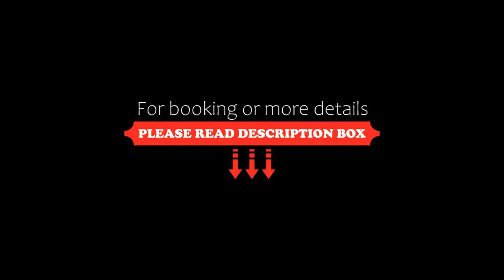UNAWAY Congress Hotel Bologna San Lazzaro, San Lazzaro di Savena, Italy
About Property:
UNAWAY Congress Hotel Bologna San Lazzaro is located just 9 km from Bologna centre. This elegant and modern hotel features a free fitness centre, spacious guest rooms, and an excellent restaurant.
This Unaway Congress Hotel is surrounded by greenery and there are 4 km of cycle paths which you can explore using the bicycles for rent at the hotel. Leave your car at the free car park.
Wi-Fi access is available...
Property Type: Hotel
Address: Via Luigi Fantini 1, 40068 San Lazzaro di Savena, Italy
Searching For
1. UNAWAY Congress Hotel Bologna San Lazzaro - San Lazzaro di Savena - Italy
2. UNAWAY Congress Hotel Bologna San Lazzaro - San Lazzaro di Savena - Italy Address
3. UNAWAY Congress Hotel Bologna San Lazzaro - San Lazzaro di Savena - Italy Rooms
4. UNAWAY Congress Hotel Bologna San Lazzaro - San Lazzaro di Savena - Italy Amenities
5. UNAWAY Congress Hotel Bologna San Lazzaro - San Lazzaro di Savena - Italy Offers and Deals
Audio Credit:
Track Title: Reasons To Hope
Artist: Reed Mathis